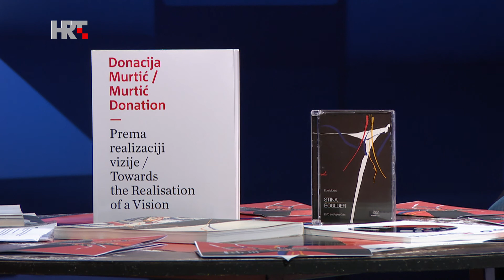ART A LA CARTE - 100-ta obljetnica rođenja Ede Murtića , 6.6.2021. / 1.dio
Za vas smo pripremili posljednju ovosezonsku premijeru i posebno izdanje emisije Art a la carte. Slavimo stogodišnjicu od rođenja Ede Murtića, umjetnika koji je varijacijama gestualne apstrakcije trajno zabilježen, ne samo na našoj nacionalnoj mapi, najpriznatijih likovnih umjetnika druge polovice prošloga stoljeća.

Premijerno prikazujemo film "Stina", intimističku priču o jednoj slici. Film je nastao 2002. godine, redatelj i scenarist je Rajko Grlić, glazbu potpisuje Tamara Obrovac, a producent je Miroslav Požar. Prikazat ćemo i dokumentarni film "Edo Murtić 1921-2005". Vodimo vas i na multimedijalnu izložbu "Murtić 100", saznat ćete i što će se događati na međunarodnom simpoziju "Gesta i sloboda“ jer našu su gosti Ranko Murtić i Branko Franceschi.

Urednica i voditeljica emisije je Lidija Špiranec, redatelj je Ivan Mokrović, a sekretarica režije Irena Katarina Vuković.

- Emisija Art a la carte, sezonu je zatvorila baš kako joj i ime nalaže. Potpuno drugačije, svečano, slavljenički, eksplozijom boja ovaj puta likovnom senzacijom , djela i lika Ede Murtića, kaže Lidija Špiranec, urednica i voditeljica emisije.

Ranko Murtić, voditelj Fondacije Murtić, u emisiji je otkrio mogućnost izgradnje Muzeja u Vrsaru, kazao je: - Fondacija Murtić donirat će zbirku koja se odnosi na Istarski ciklus kamenolom Montraker. Tako da otac Murtić ostane zabilježen u Istri, gdje je najduže i najradije stvarao.

Branko Franceschi, kustos izložbe "Murtić 100", povjesničar umjetnosti, istakao je: - Edo Murtić je lice apstraktne umjetnosti, kroz njegov rad naša publika je i zavoljela apstraktnu umjetnost. Murtić je imao karizmatičnu snagu, kao umjetnik fantastično je komunicirao s publikom. Njegove slike, ta slobodna gesta, te otvorene boje u ljudima su budile slojeve nade, vjere u progres, u boljitak. Što je bilo strahovito značajno 50-ih godina prošloga stoljeća.